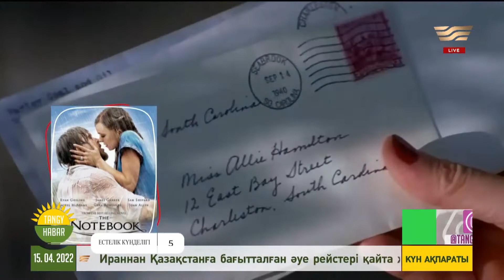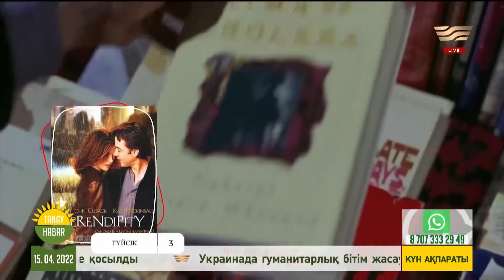Ғашықтар туралы үздік 10 фильм